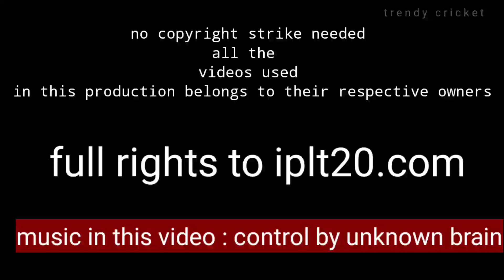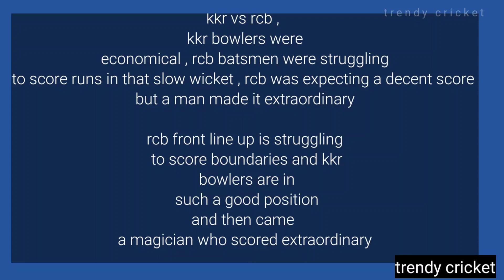Genius at work || AB DE VILLIERS || trendy cricket